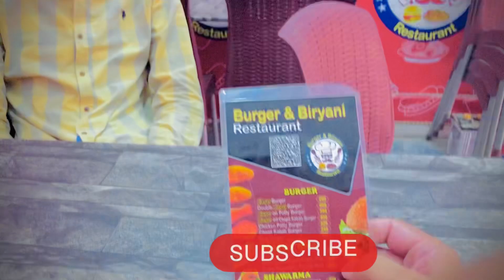New vlog Friends zinger burger funn Is Here To Stay. Here's Why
Vlog Friends zinger burger  The new vlog by Ali Ahmad and ahmar rajpoot, featuring their friend Funnn, is all about trying out the delicious Zinger Burger. In the video, the trio can be seen visiting various fast food joints in search of the perfect burger. They sample different versions of the classic Zinger Burger, from different outlets, and share their thoughts on each one. Through their witty banter and lively conversations, they make the experience all the more enjoyable for the viewers. The vlog is a must-watch for anyone who is a fan of fast food, and especially for those who love a good Zinger Burger. The title of the vlog, "Ali Ahmad Farhan Ahmad Friend Funn Zinger Burger," perfectly sums up the fun-filled adventure that awaits the viewers.